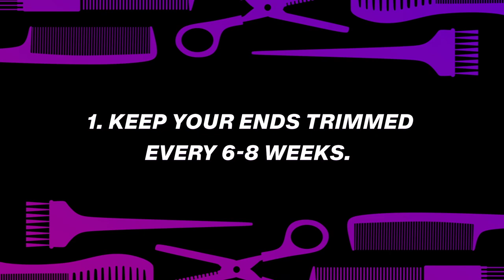Tips and Tricks with Tamar Braxton and Johnny Wright | To Catch A Beautician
Does your hair need some TLC? Get tips, tricks, and hair stories from ‘To Catch A Beautician’s’ Tamar Braxton and Johnny Wright.